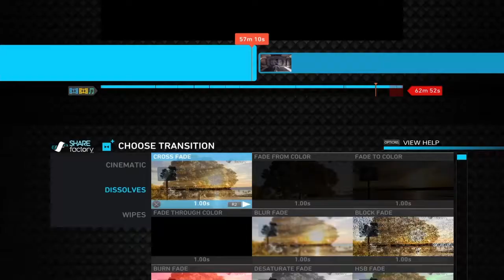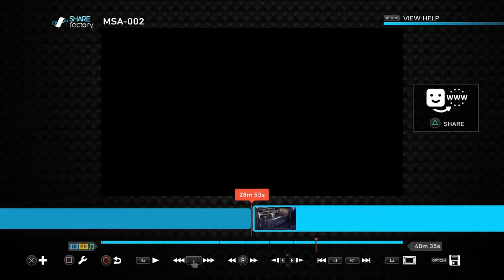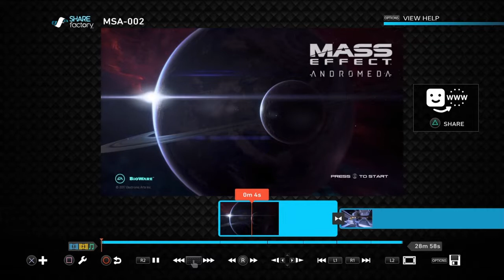Poutine Dream Edit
There's not much commentary because I had just realized i could record my editing

Editing Mass Effect Andromeda episode's